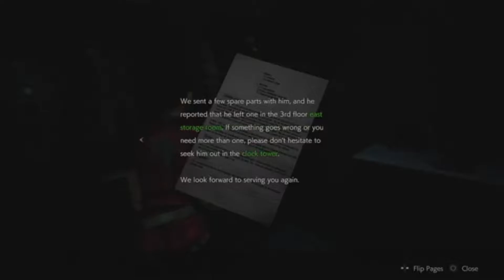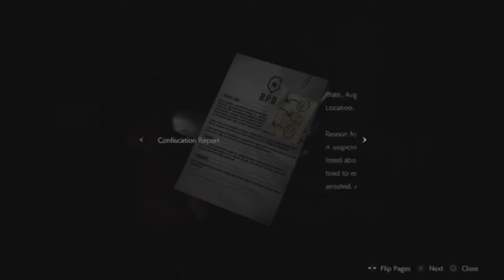Resident Evil 2 - Part 6 - (Claire's Story - Scenario B)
Mode - Standard.
Scenario - B.
Character - Claire Redfield.
Outfit - 98.
Release - 1998.
Remake - 2019.
Publisher - Capcom.